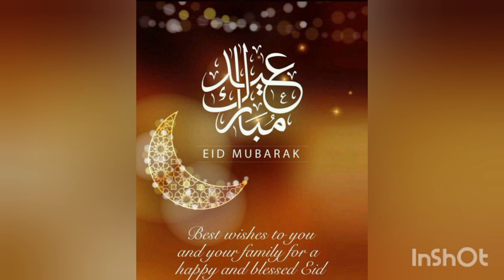Eid Mubarak dpz for girls and boys, very simple and unique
Eid Mubarak dpz for girls and boys
simple and unique